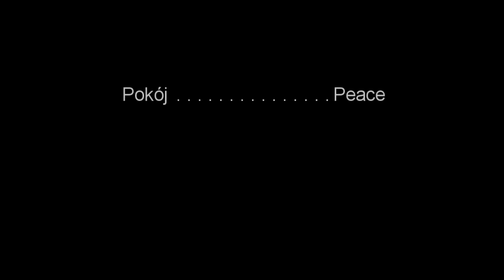Battlefield Bad Company 2 Sniper Montage vol.2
Nowy montaż vol.2 trochę inny styl i efekty.  Zapraszam do oglądania i subskrypcji ;]